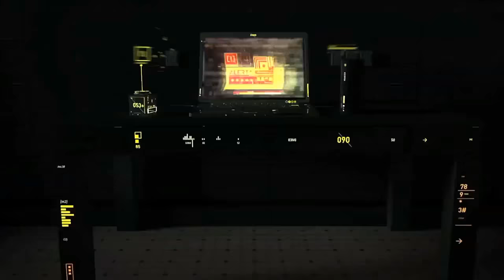Far Cry 4 Open Heart Clinic Outpost || Undetected || Using Sandman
Tutorial on  Far Cry 4 Open Heart Clinic Outpost with stealth kills and Takedown (Undetected).

SHADOW PLAY IS USED TO RECORD THE GAME-PLAY

You can download this game from Ocean Of Games Website.

PC Specs :-
Processor 3.60 GHz Intel® Core™ i3
RAM :8 GB DDR4
Graphics : 2 GB Nvidia Geforce GTX 1050
Operating System: Windows 10 Pro.
Motherboard : Gigabyte HM110-M Gold Edition

Please do S-U-B-S-C-R-I-B-E to our channel "CryptoEcplise".

TEAM CRYPTOECPLISE :: SAYAN , SATADAL